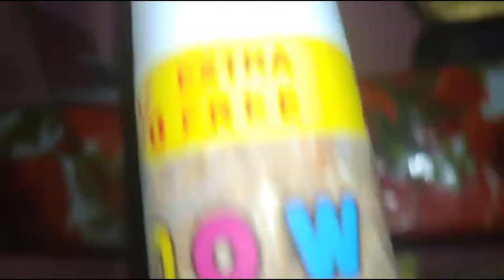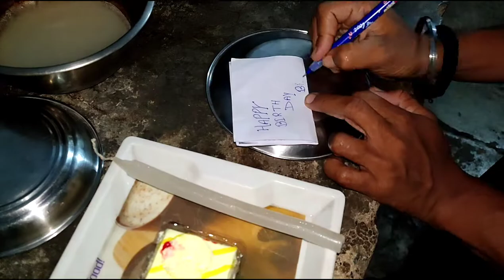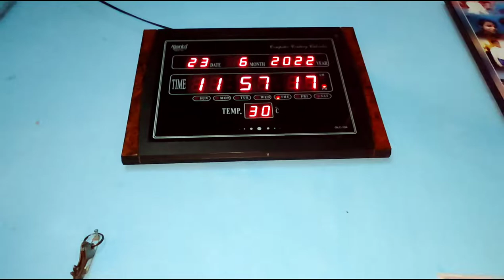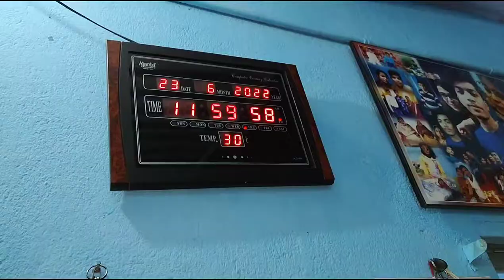Abhishek Birthday Vlog | Birthday With पिटाई 🤣 | Episode 39